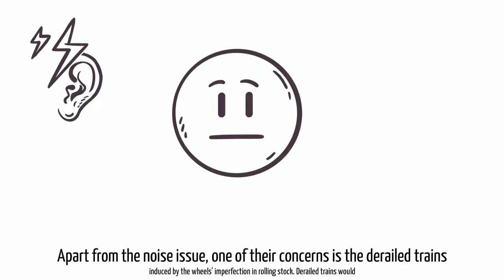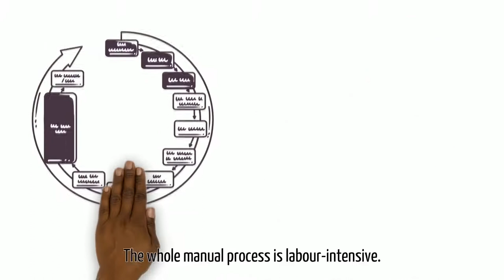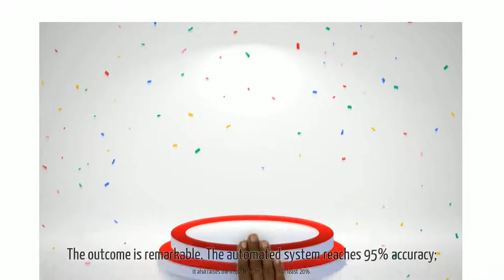Automating metro wheel inspection while maintaining normal train operations by IoT / big data system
One of the world's leading railway operators in the world has about 5.6 million passengers traveling each day. Safety, reliability, customer service, and cost-efficiency are their objectives to maintain the industry reputation. Apart from the noise issue, one of their concerns is the derailed trains induced by the wheels' imperfection in rolling stock. Derailed trains would lead to a painful death and multiple collateral damages.

ANewR Consulting Limited is specialised in a number of niche areas where professional environmental, sustainability and digital technology services are provided:

* BEAM Plus Consultants
* IEC Independent Environmental Checkers
* Acoustic, Noise & Vibration Consultants
* Noise Consultants to support Noise Permit and Emission Label applications
* Environmental Design Consultants
* QPME Label Consultant: Apply New and Renew Existing
* Multi-Channel Acoustic System Consultants
* GIS Consultants